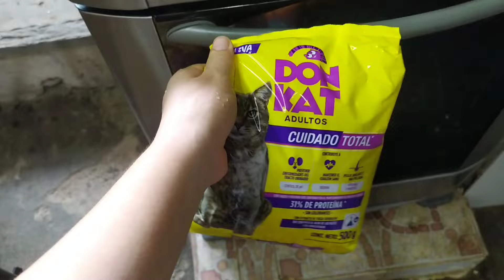ORDENANDO DESPENSA Y LIMPIANDO.🧹🧺🧼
Una rutina más de mi día a día.